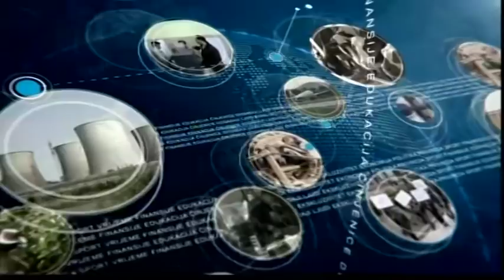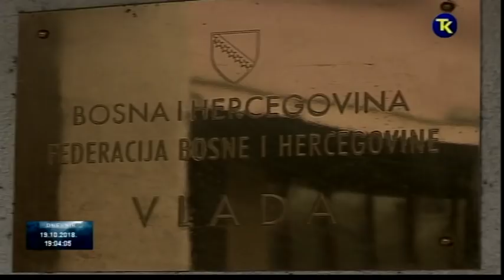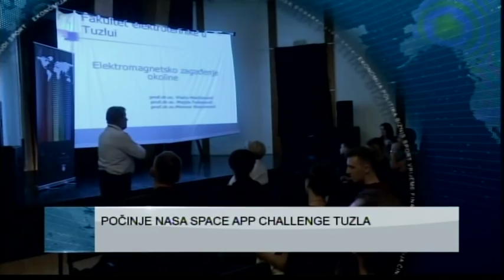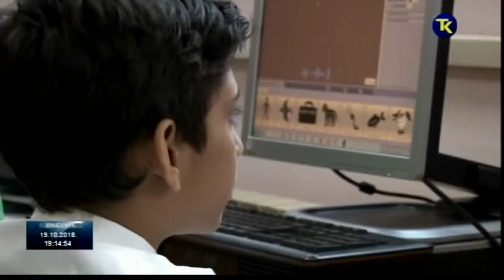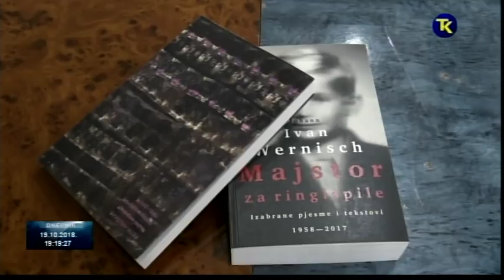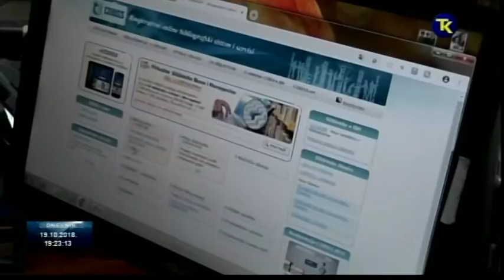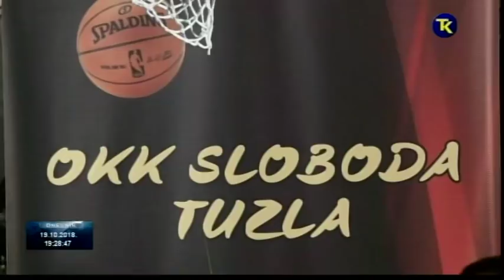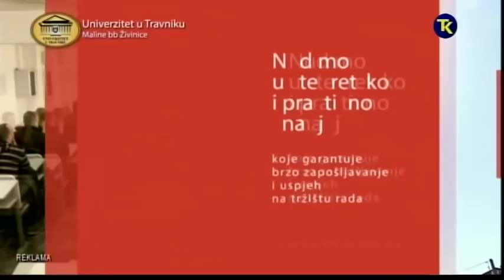DNEVNIK RTV TK 19 10 2018